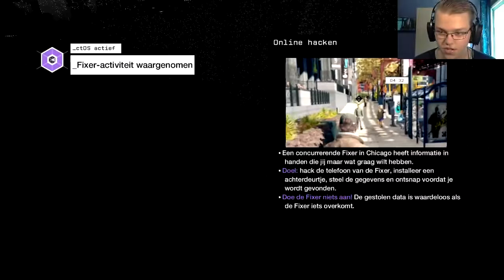Watch_Dogs Part 5 - ZE KOMEN IN MIJN GAME OM ME TE HACKEN EN DAT MOETEN WE NIET HEBBEN!!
Dan kunnen we weer door gaan met een nieuwe Watch_Dogs!!
De vorige keer zijn we binnen gedrongen bij de ctOS, en daar heb ik ze gehackt!! Nu heb ik toegang tot de ctOS in die regio, en dus kunnen we nu nog meer mensen hacken!! En dat betekent dus dat we weer een stap dichter zijn, binnenkort zullen we weten wie de opdracht gaf aan de man die zus zat te vervelen!!

Outro:

Muziek:
Mark Instinct - Roomshaker
Tekening door: